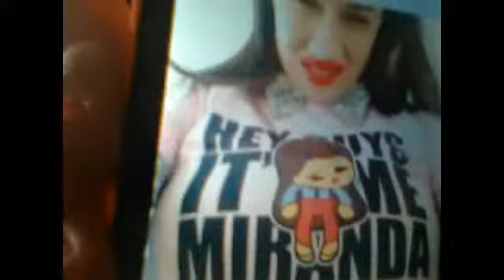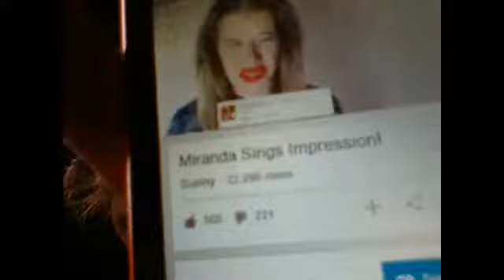Webcam video from May 25, 2015 02:02 PM (UTC)